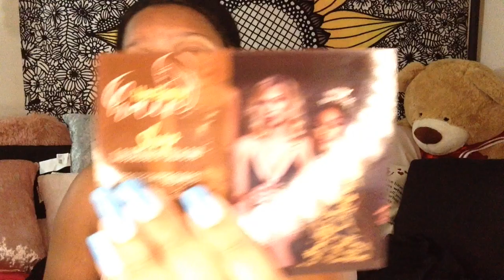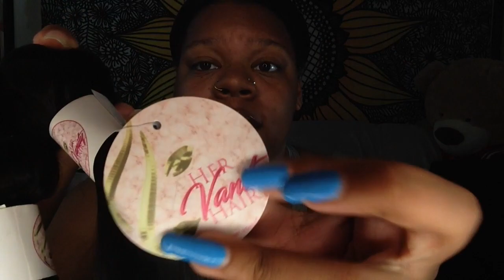HAIR REVIEW | QUALITY BUNDLES THAT WON'T BREAK YOUR BANK | FT HERVANITY HAIR | QUEENDEE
HAIR REVIEW | QUALITY BUNDLES THAT WON'T BREAK YOUR BANK | FT HERVANITY HAIR

Hey RoyalFam 👑!! I forgot to mention this in the video but the hair is very affordable. She offers bundle deals (what I got + a frontal) and they are all the same price no matter what lengths you choose. So if you are looking for affordable hair that is still a decent price then I would check out the site!! If you want more hair reviews let me know.

 XOXO QUEENDEE

~BUSINESSES MENTIONED~
HERVANITY HAIR
PETITIONS TO SIGN TO SUPPORT THE BLACK LIVES MATTER MOVEMENT

depop - @queeendee
 EARN MONEY 💰
~FOLLOW ME~
~Get To Know Me~
Age - 22
Birthday - June 11th (Gemini Gang)
College - Indiana University
Year - Class of 2020 graduate
Major - Community Health (pre-med)
Minor - Human Development and Family Studies